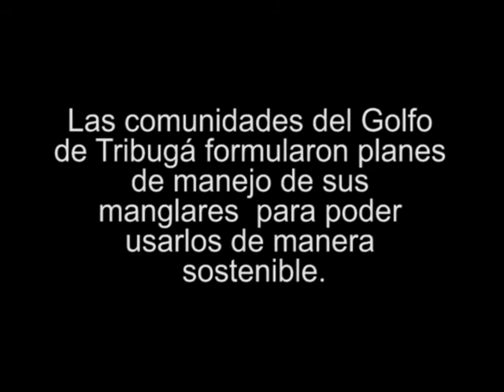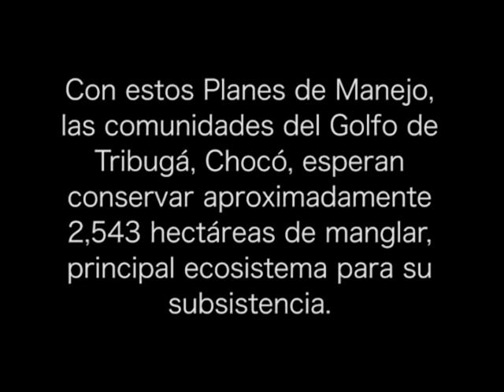Plan de Manejo del Manglar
Este video es realizado con el apoyo del Colectivo de Comunicaciones En Puja y muestra el proceso de aplicación del Plan de Manejo del Manglar que se desarrolla en el Golfo de Tribugá.